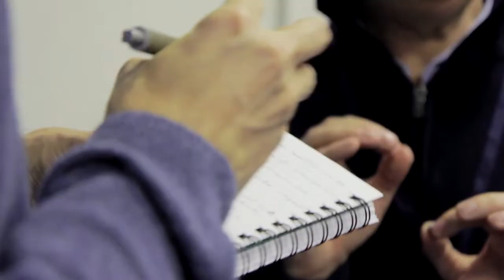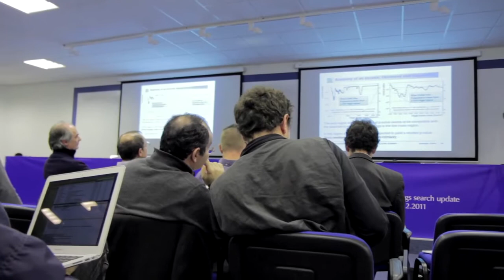Colliding Particles - Episode 8: The Dice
The 7th in a series of films following a team of physicists involved in research at the Large Hadron Collider at CERN in Switzerland.
We're back on the Eurostar as Jon, Gavin and Adam travel to the ICHEP conference in Paris for the announcement of first results from the LHC. It's the culmination of over 20 years work and the first step on the road to many years of new discoveries at the LHC.
Post-ICHEP, Gavin moves to Geneva, Adam finishes his PhD), and Jon continues the fight.
For an introduction to the 'Eurostar' project, watch Episode 1, and for more info and to sign up for future episodes, please visit the project website at collidingparticles.com